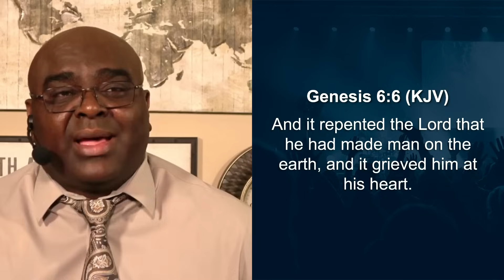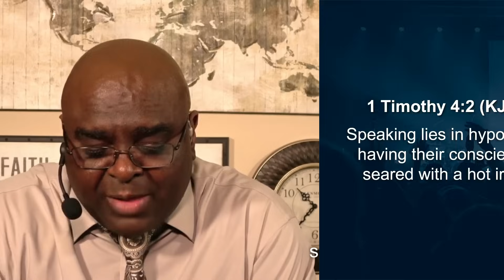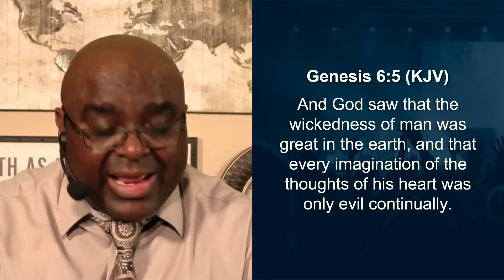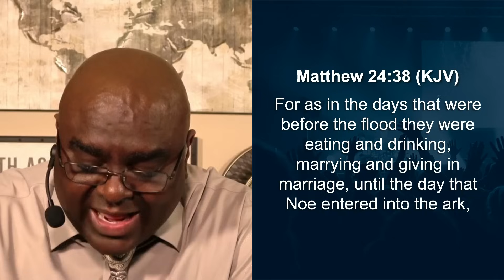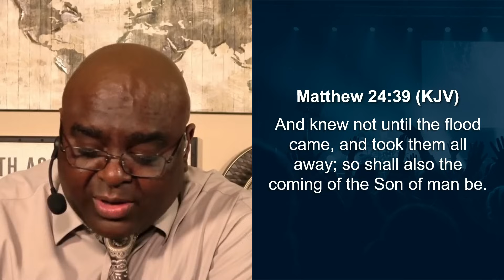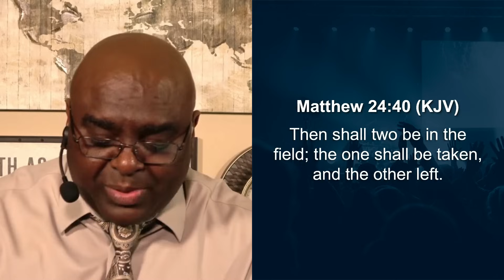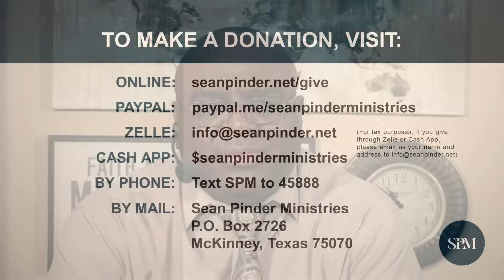A WAKE UP CALL FOR EVERY PERSON | JESUS Is COMING AGAIN | Morning Prayer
If the Lord would come today, would you be ready to meet him? We are living in the last days. The prophecies of Revelation are being fulfilled. Jesus will soon return, and he warned us to watch and be ready because we do not know when he will come. And he will come when we least expect him to come.

Now is not the time to be lazy in our faith. It is time to go deeper in our spiritual walk with the Lord. It is time to read our Bibles more than ever. It is time to pray and win the lost and spread the flame of revival because Jesus is coming back. Be encouraged to be ready for Christ’s coming with this motivational video, Bible devotion, morning meditation, and prayer podcast as Pastor Sean shares anointed worship and a powerful short sermon on the end times.

0:00 - Intro
0:36 - Worship
3:11 - Morning Prayer
4:19 - Message
16:08 - Salvation
20:08 - Giving
21:44 Outro